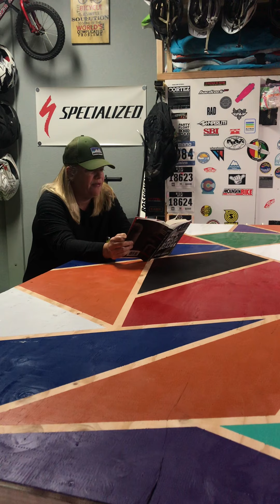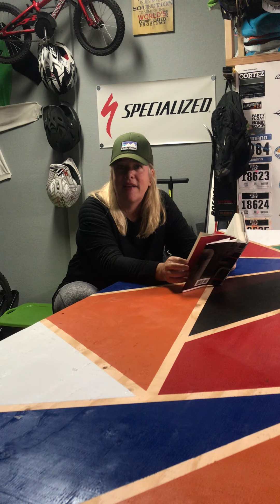The Wild Robot Escapes Chapter 88 (sorry for skipping it)